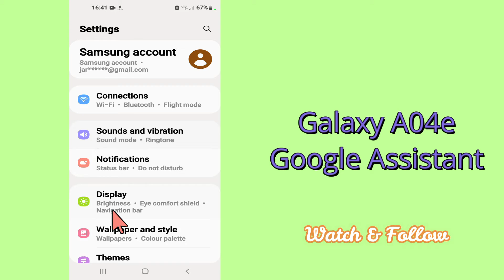Galaxy A04e Google Assistant || Assistant Settings || Enable/Disable Assistant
0:28  Google Assistant